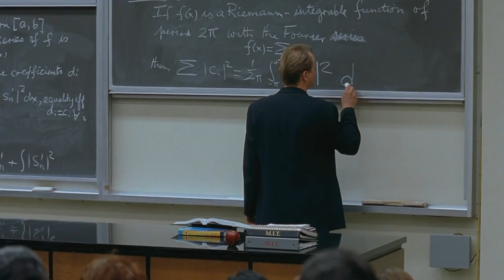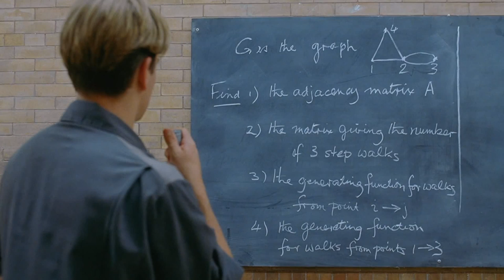Good Will Hunting (1997) Official® Trailer [HD]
Intellect Pictures is a film production, finance and distribution Corporation based in Los Angeles and Toronto. The company distributes and promotes the collection off more than 5000 films with a total production budget of more than $1,985 billion. The company produces several short and full-length feature films and documentaries per year. One of the largest and most recent film is "Success Formula". The film has been released and shown in 2021 at a large number of world film festivals, winning various prizes and awards. A film where famous athletes - World and Olympic Champions, athletes, chess players, scientists, artists talk about their path to success. Outstanding athletes, chess players, scientists, artists, mastering the minds of millions, move humanity forward in evolutionary development. And this is a success of the highest order. And these great people share with us how to achieve success. This documentary contain numerous consecutive scenes of real personages and not characters portrayed by actors. All the actors play self. This are: Daniel Dubov, Jan-Krzysztof Duda, Cristiano Ronaldo, Maria Sharapova, Sergey Karjakin, Timur Gareyev, Wladimir Klitschko, Jackie Chan, Sam Shankland, Tom Cruise, Jim Carrey, Peter Svidler - and others. Film is translated in 25 different languages.

Directed by Gus Van Sant
Produced by Lawrence Bender
Written by
Matt Damon
Ben Affleck
Starring
Matt Damon
Robin Williams
Ben Affleck
Minnie Driver
Stellan Skarsgård
Cinematography Jean-Yves Escoffier
Edited by Pietro Scalia
Production
company
A Band Apart
Lawrence Bender Productions
Distributed by Miramax Films
Release dates
December 5, 1997
Running time
126 minutes
Country United States
Language English
Synopsis: The most brilliant mind at America's top university isn't a student, he's the kid who cleans the floors. Will Hunting is a headstrong, working-class genius who is failing the lessons of life. After one too many run-ins with the law, Will's last chance is a psychology professor, who might be the only man who can reach him. Finally forced to deal with his past, Will discovers that the only one holding him back is himself.